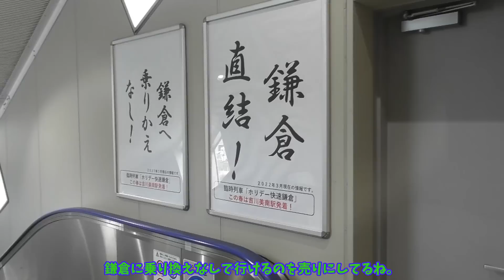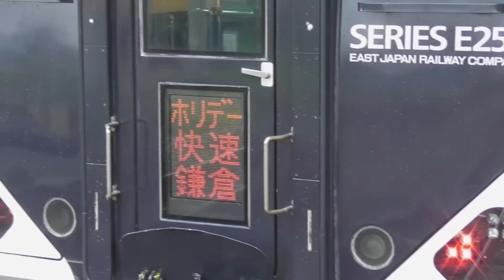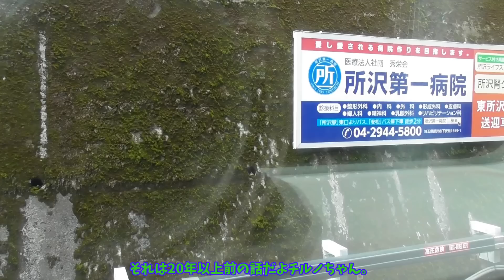【鉄道旅ゆっくり実況】チルノの大冒険 第一夜【ホリデー快速鎌倉】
あたいと大ちゃんは、ごーるでんうぃーくにどっかで見たことのある車両で鎌倉まで行ってきたぞ。
途中で仲間にも会えたんだ、嬉しいなあ。

【編集ソフト】
ゆっくりMovieMaker4
AviUtl
【効果音】
効果音ラボ様
【BGM】
魔王魂様